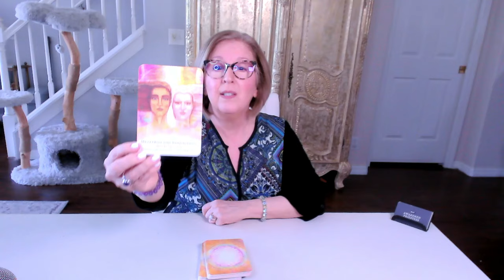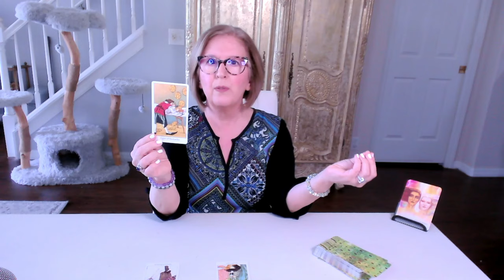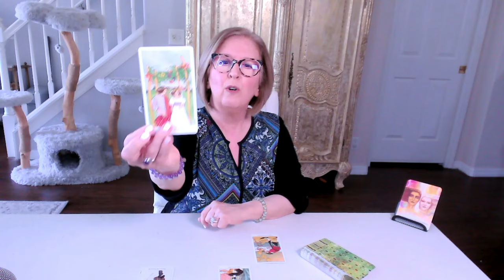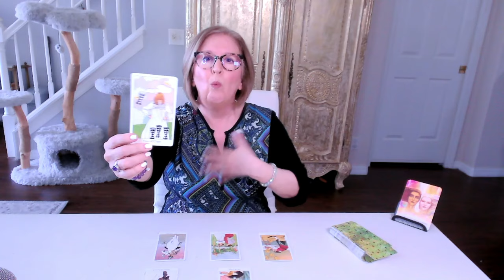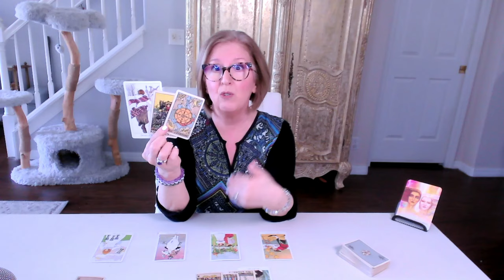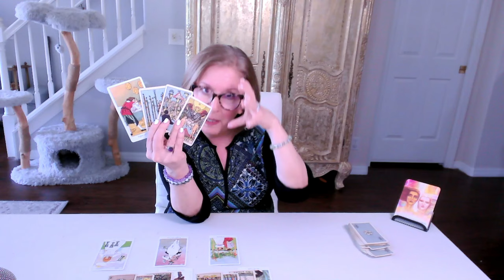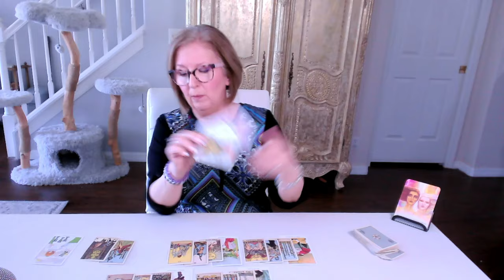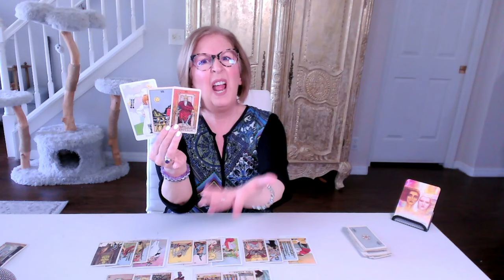ARIES Love Tarot ♈️ Understanding *lessons* in this Divine connection 💞